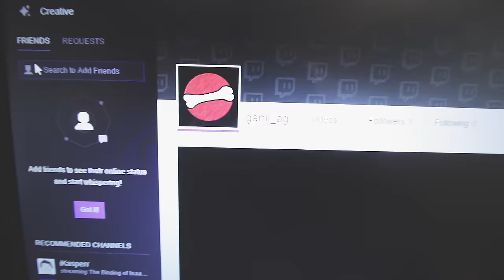Anunţ, livestream şi din ălea